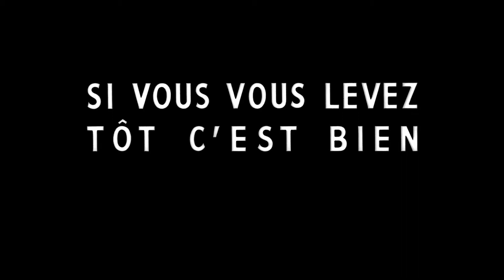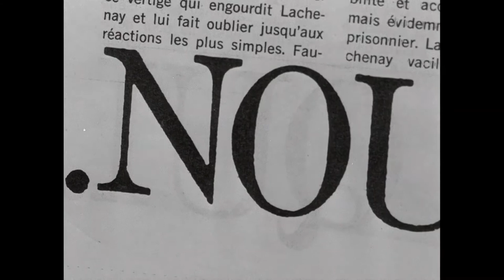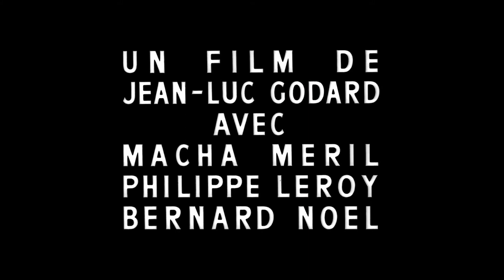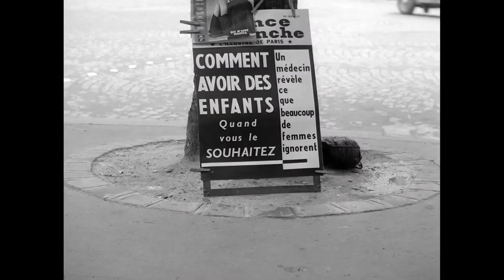Une Femme Mariée | A Married Woman (1964) Trailer | Director: Jean-Luc Godard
A superficial woman finds conflict choosing between her abusive husband and her vain lover.

Director: Jean-Luc Godard
Writer: Jean-Luc Godard
Cast: Bernard Noël, Macha Méril, Philippe Leroy